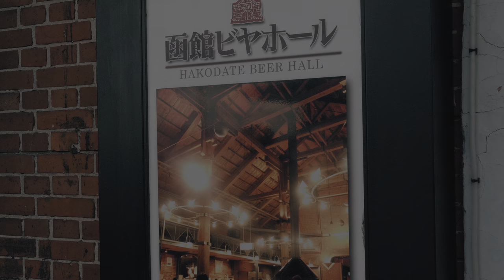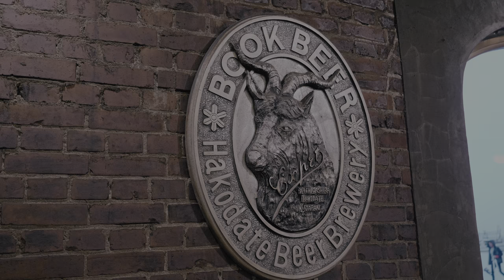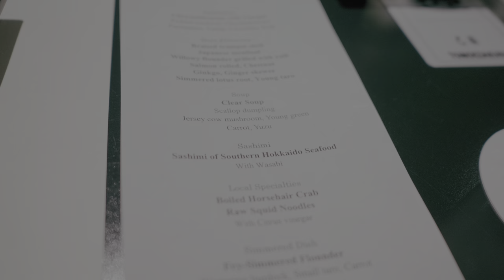2019.10.29 Onuma Park and Hakodate : Great seafood at Kappou Ryokan Wakamatsu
I have travelled quite a few times to Hokkaido, but time was always too short to visit Onuma Park. This time we finally made it there, and even if the autumn colors were past there prime, the sights more than made up for it.
After that relaxing walk, we continued on to Hakodate's pier for a tradition of ours : Beer with cheese fondue and a rather long sausage... all this to get prepared for one of the finest seafood dinners at Kappou Ryokan Wakamatsu.